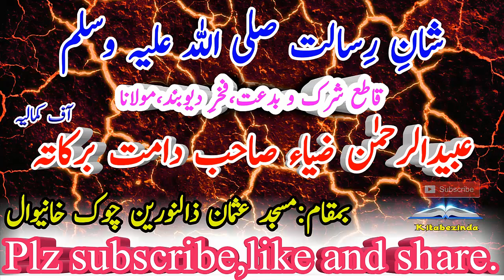Maulana Ubaid ur Rahman Zia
Maulana Ubaid ur Rahman Zia  - شانِ رسالت - Emotional Bayan.
Hi guys as you are know that Molana Ubaid Ur Rehman Zia sahib is from Kamalia and he is the biggest speecher of Islam in Pakistan.His beautiful life is a model of the all the muslims.He is against the BIDAT AND SHIRK AND THE GREAT IS THAT his speecher style is very very lovely and beautiful.
MOLANA UBAID UR EHMAN ZIA SAHIB BAYAN .
UBAID UR RHMAN ZIA OF KAMALIA IN BAHAWAPUR

is bayan ki agar date kisi ko pata ho to bray mehrbani coment ma bta de shukria (Kitabezinda).

Press For More Speeches Of Molana Rafiq Jami